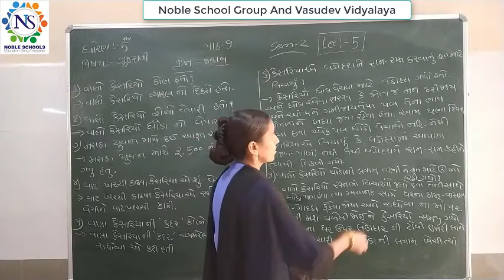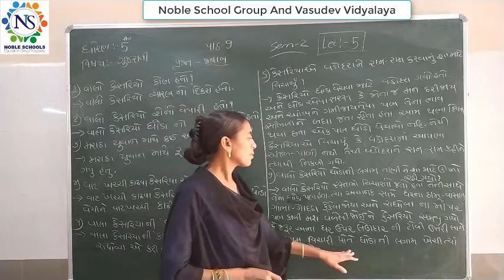Standard 5 Gujarati Semester 2 Lecture 5 By Rachnamadam